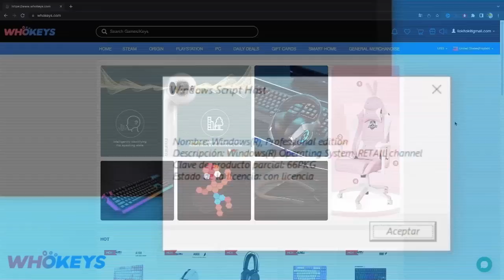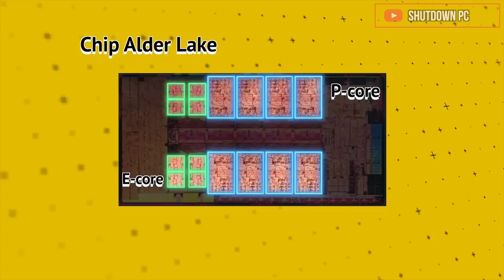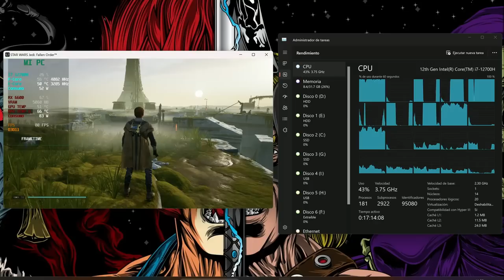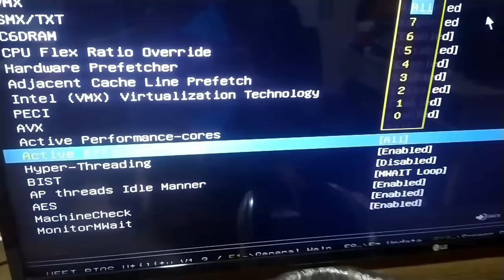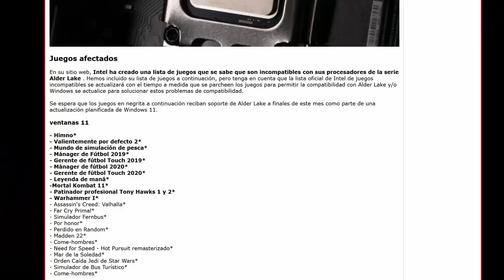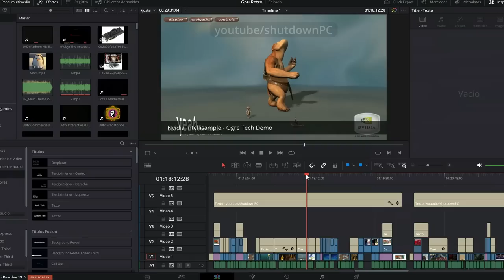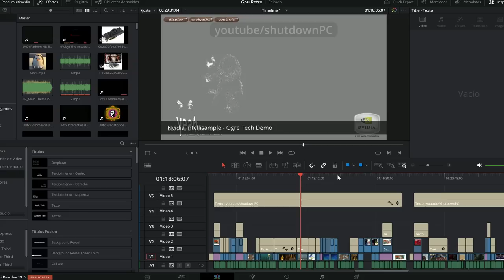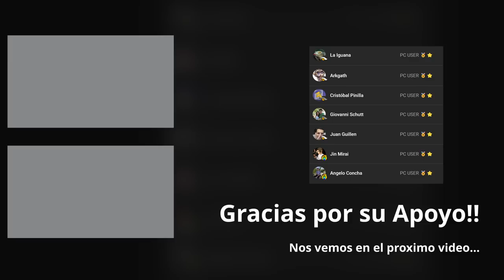Los CPU´S de INTEL tienen un GRAVE ERROR... Alder Lake BUG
𓀞𓀟𓀠𓀡𓀢𓀣𓀤𓀥𓀦𓀧𓀨𓀩𓀪𓀫𓀬𓀀𓀞𓀟𓀠𓀡𓀢𓀣𓀤𓀥𓀦𓀧𓀨𓀩𓀪𓀫𓀬𓀀